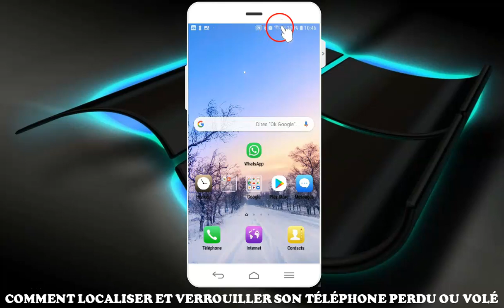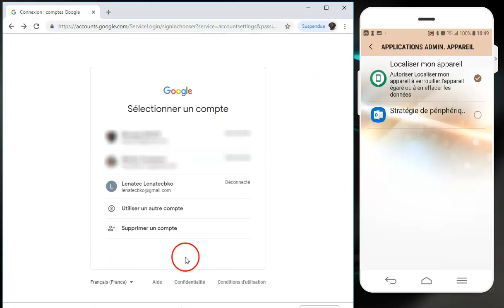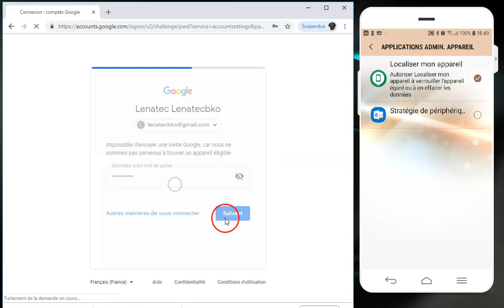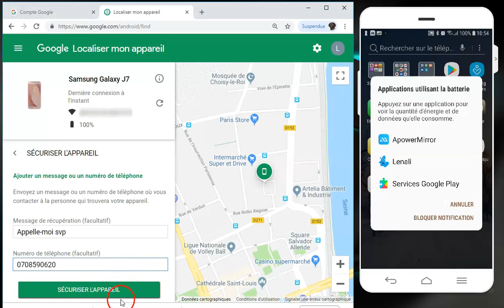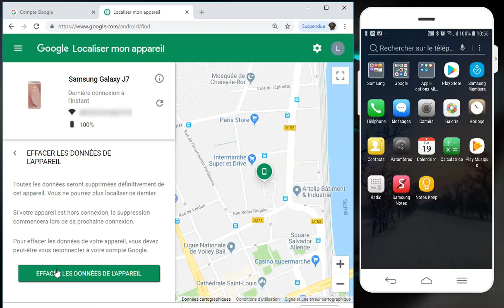📱 BAMBARA - COMMENT LOCALISER ET VERROUILLER SON TÉLÉPHONE - SMARTPHONE PERDU OU VOLÉ BAMBARA